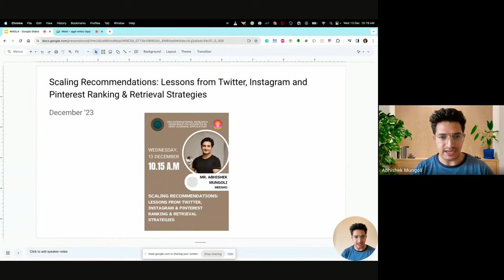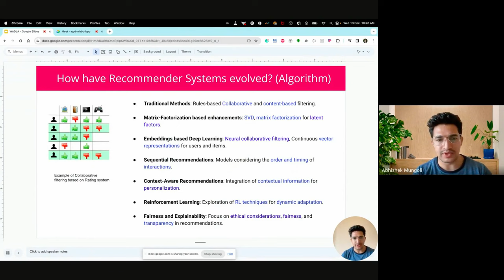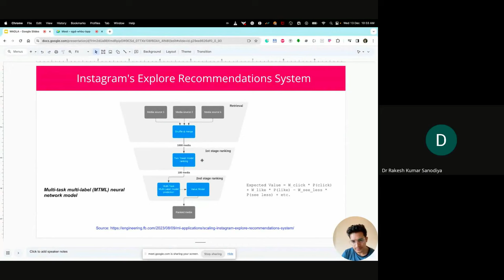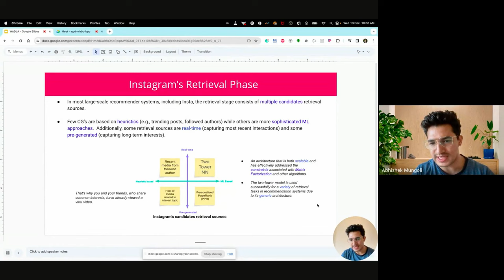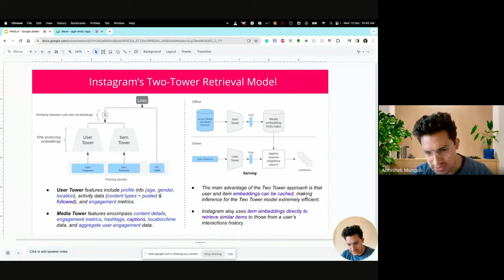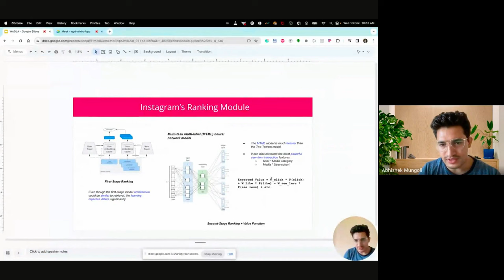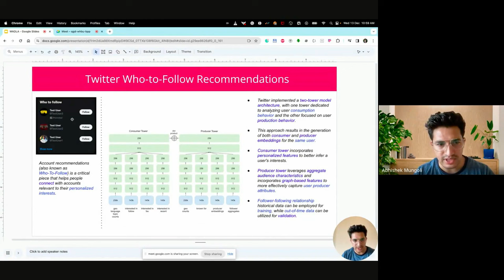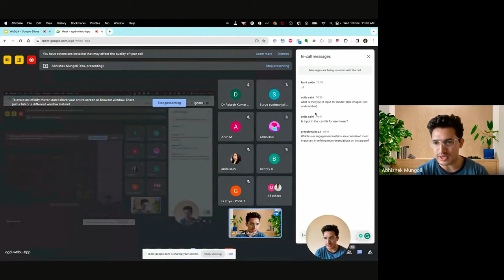Evolution of Recommendation Systems | Deep Learning | Instagram Pinterest X Recsys explored | WADLA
Innovative Linkedin's Deep-leaning based CTR Modeling: The Deep, Wide, and Shallow Towers Explained youtu.be/7l0HLYVFEuU
Lessons from Instagram’s Cutting-Edge Recommendation System youtu.be/Myna6rnmCG8
How Twitter recommends Tweets: Inside Twitter's Recommendation Algorithm 🐦 youtu.be/IhGq9jgcxFM
How eBay Built a Next-Generation Language Model to Revolutionise Online Shopping 🛒 youtu.be/h51nbWr7feo
Leveraging Pre-trained Bert to generate Entity Embeddings across domain 📚 youtu.be/v-0J7o-nDBE
Uplift Modeling to Detect Causal Effect | Uplift Modeling & Causal Inference to Improve Instagram ✨youtu.be/rKzG0Ct_ReA
Advertiser Recommendation Systems at Pinterest | Machine Learning & Algorithm-driven Ads Platform 📌youtu.be/KEiBJ0fal3Q
Dynamic Pricing Strategy to effectively fill slots | E-commerce | Travel | Hospitality Domains 💰youtu.be/a_CXpnsvPa0
Train your own Product Embeddings | Embeddings across Domains | Training on 1.02 Billion rows on GPU 💡youtu.be/DN4S96oHRhE
Model-Based Account Recommendations @ Twitter | Recommendation System | Retrieval & Ranking | RECSYS 📊 youtu.be/Xqo8fwgjxW4
Approximate Nearest Neighbour and a popular Library Annoy for k-Nearest Neighbour Search & Product Quantizer 🔍youtu.be/DSQOrBTqmYA & youtu.be/50PNumB7s3U
PID Controller to add a layer of diversity to the recommender systems 🎛️ youtu.be/laTxgnzjfR0

I had the opportunity to speak at WADLA (Workshop on Advances in Deep Learning and Applications) organized by IIIT Sricity. My talk centered around modern-day scalable recommendation systems, highlighting how deep learning models play a crucial role in shaping the next generation of recommendation systems.

We began by exploring the evolution of recommendation systems, both in terms of their appearance and algorithmic advancements. The session delved into the recommendation strategies employed by three major industry giants: Instagram, Twitter, and Pinterest. The presentation was highly interactive, with the audience posing interesting questions.

I recommend anyone interested in getting started with recommendation systems to watch this talk. It provides valuable insights into how modern, scalable recommendation systems are built using retrieval and ranking strategies, along with the incorporation of business constraints.

About DataTrek Series
youtu.be/YvUMvFVwC_E